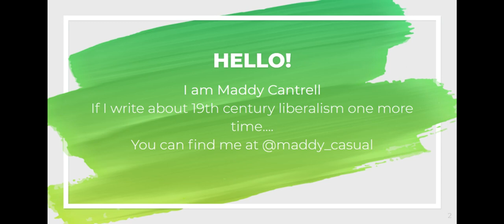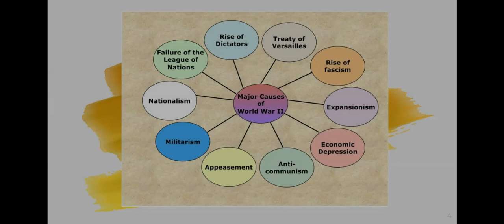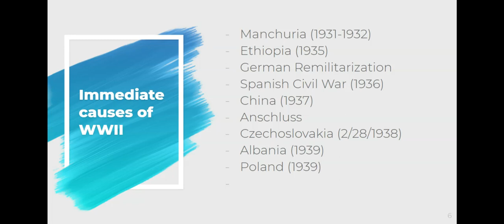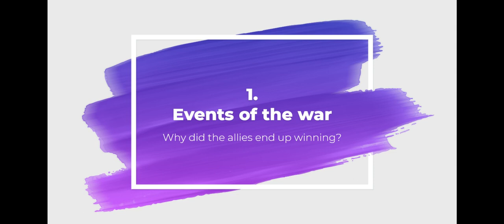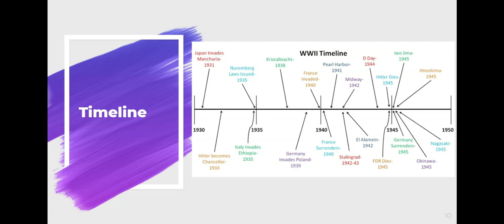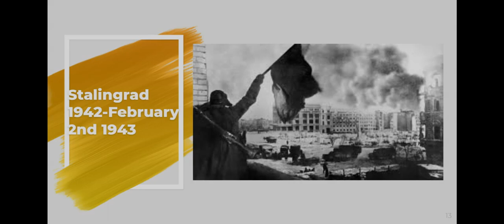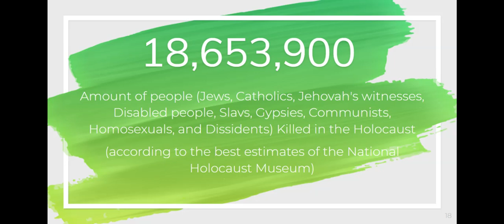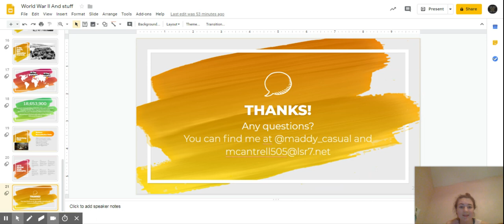World War II- Final Review part 2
Hey y'all! Part two of your final review is in this loooong video over World War II!
some other resources and further learning:
Extra Credits
Crash Course World History and Crash Course American History
The History channel (Nurenburg Trials)
The Smithsonian Channel
Movies (Dunkirk, Darkest Hour, Saving Private Ryan, Schindler's List, The Monuments Men)
Also text resources like my nifty AP Euro Book or any analysis of the downfall of the Japanese Empire or Nazi Regime (Bill O'Reilly's Killing series)